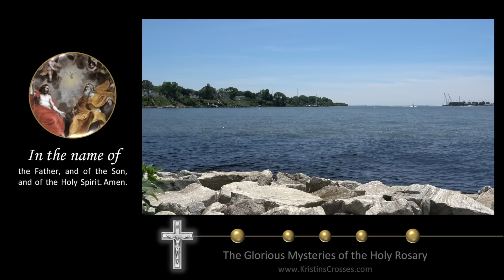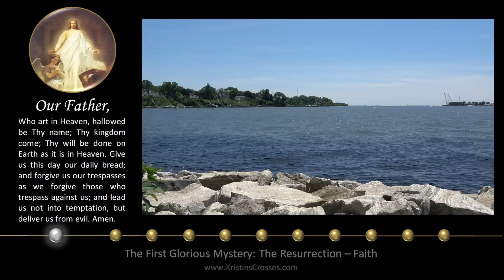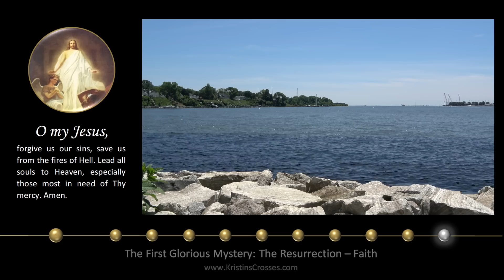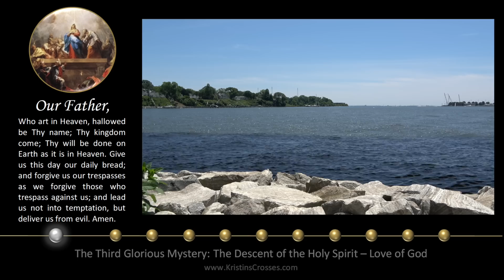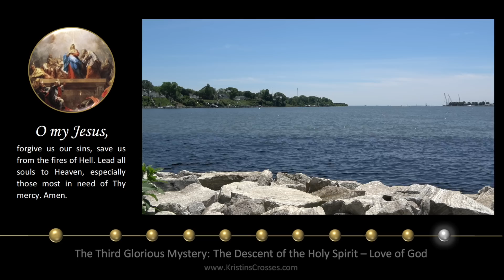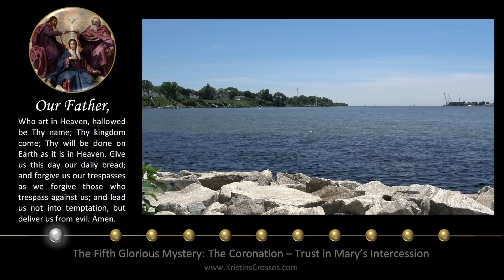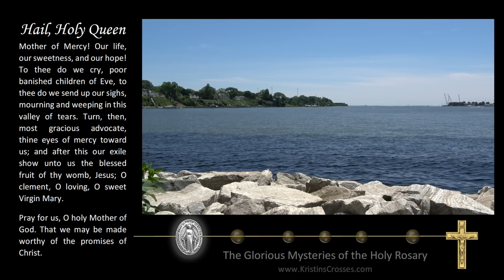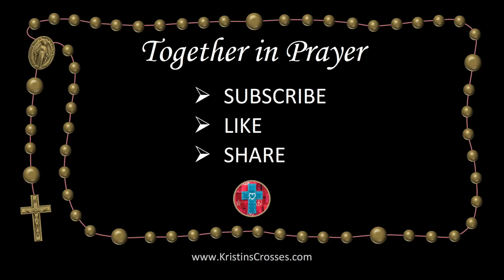Sunday Rosary • Glorious Mysteries of the Rosary ❤️ River View Towards the Bay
Today's Rosary - Sunday, June 11, 2023.
On Sunday's we pray the Glorious Mysteries of the Rosary.
▶️ Scenic Meditation: River View Towards the Bay

00:00 Today's Rosary ❤️ The Glorious Mysteries
02:27 1️⃣ The Resurrection
06:14 2️⃣ The Ascension
10:12 3️⃣ The Descent of the Holy Spirit
14:00 4️⃣ The Assumption
18:02 5️⃣ The Coronation